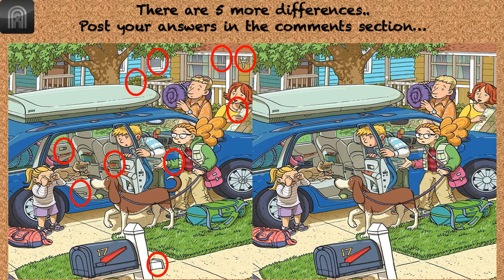Spot the difference puzzles.. 10 differences.. hardest ever! [Part 5]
99% Can't Spot the difference.. 10 differences.. hardest ever! [Part 5]